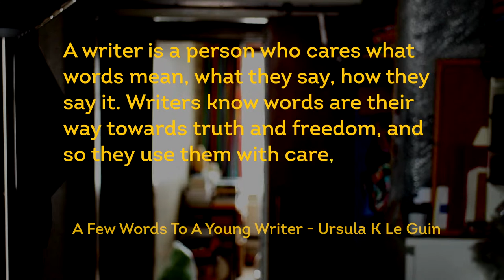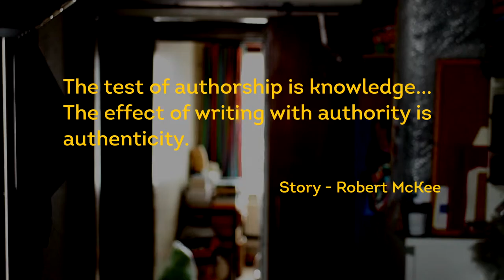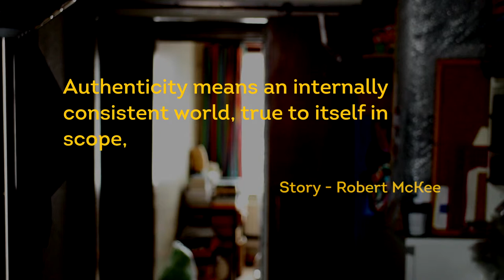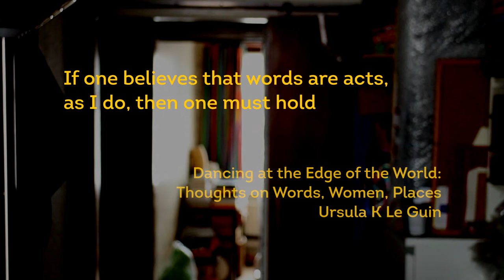Cultural Diversity: Author, Authority & Authenticity | Cultural Capital pt 2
In the context of telling stories, have you considered the author, authority and authenticity? How does cultural diversity change the way we look at authors (of novels, of journalism, of tweets), their authority and their authenticity?

On my YouTube channel, you'll find Cultural Capital (my vlog journal on cultural diversity and pop culture) and occasional vlogs

Find my novels!
Amazon UK
Amazon US